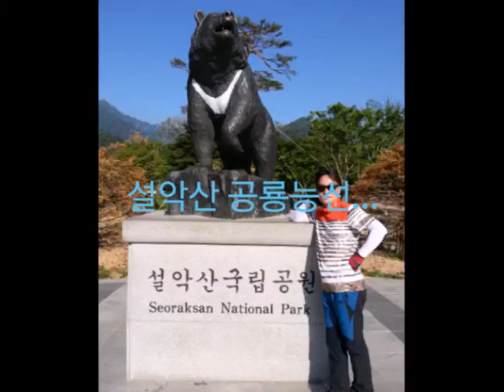설악산 공룡능선...